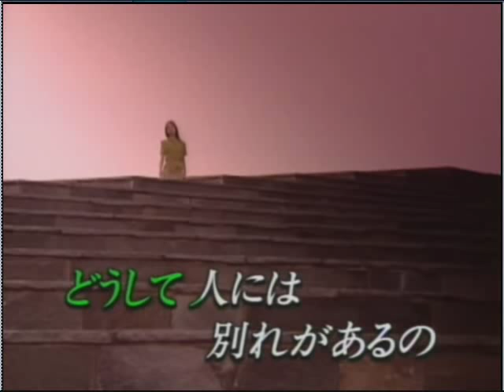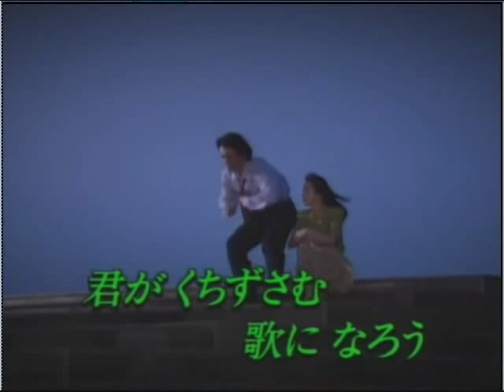君の歌になろう milkye326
山本譲二さんが歌ってる　彼らしくない歌ですが、なぜか懐かしさを感じるすばらしい歌です。